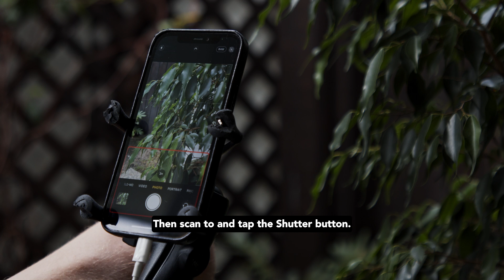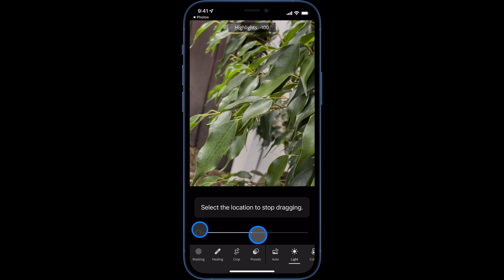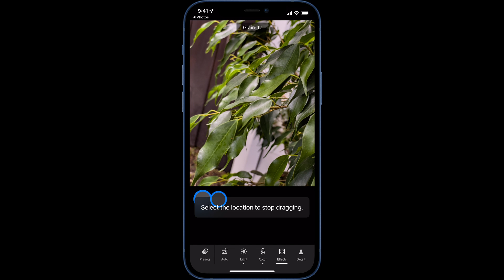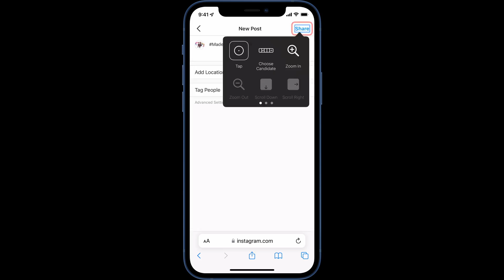AbleNet Hook+, iPhone photography with Switch Control, HEAD TRACKING and Lord Farquad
Transcript:
With the AbleNet Hook+, use Switch Control and
Item Mode to open the camera app.
Then scan to and tap the RAW button.
Then with the composition guide, line up a shot.
Then scan to and tap the Shutter button.
Once I’m happy, scan to and tap the Camera Roll,
then the Share button,
then open the photo in Lightroom.
Then I use Head Tracking to adjust light.
Colour.
Effects.
I really like the Dehaze effect on this photo.
And add a mask at the end.
Umm, I use my mouth to tap
and I blink my eyes to drag sliders and adjust the mask.
Once I’m done, I can share it to Instagram.
Christopher, you look a bit like Lord Farquad.
No—okay, maybe I do a bit…